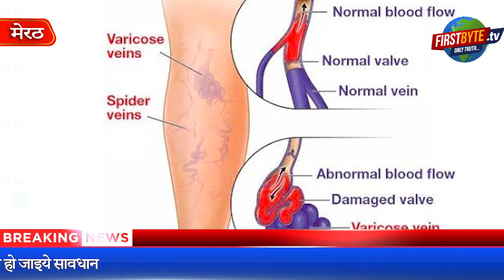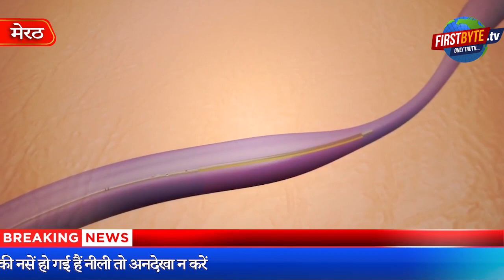बंद नसों को खोलने का उपचार व सर्जरी अब मेरठ में हुई संभव-डॅा. तनय गर्ग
यह वीडियो वैरिकोज वेन की समस्या के कारण व निवारण पर केंद्रित करते हुए जनहित में बनाई गई है। इस बीमारी के तहत शरीर में विशेषत: पैरों में नसों के गुच्छे बन जाना, यह आम लोगों की समस्या बन गयी है। पैरों में रात को सोते हुए दर्द होना, कुछ समय बाद नसें फुलना और फिर तेजी से रंग बदलना। कुछ इस तरह कि पूरा पांव ही नीला और फिर काला पड़ जाये। डाक्टरी भाषा में इसे वैरिकोज वेन कहते हैं। पहले इसका इलाज आपरेशन से ही हो पाता था लेकिन अब नई तकनीक आ गई हैं। डॅा तनय गर्ग वरिष्ठ वैस्कुलर एवं कार्डियो थोरेसिक सर्जन है। इससे संबंधित सभी जांच मेरठ स्थित केएमसी हास्पिटल में उपलब्ध हैं। यह बीमारी जानलेवा नहीं है लेकिन बड़ी परेशानी में डालने वाली जरूर हैं। यह वीडियो इसके कारण व निवारण को ध्यान में रखते हुए ही जनहित में बनाई गई है।
Formation of bunches of veins in the body, especially in the feet, has become a problem for common people. In such a way that the whole leg turns blue and then turns black. In medical language it is called varicose vein. Earlier it could be treated only by operation but now new techniques have come. Dr. Tanay Garg is a senior vascular and cardio thoracic surgeon. All tests related to this are available at KMC Hospital located in Meerut. This disease is not life-threatening, but it is definitely going to cause a lot of trouble. This video has been made in public interest focusing on the cause and solution of this problem.